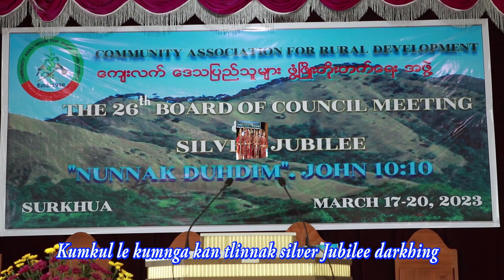CARD Silver Jubilee, Phuah Samuel Hrat Hmung